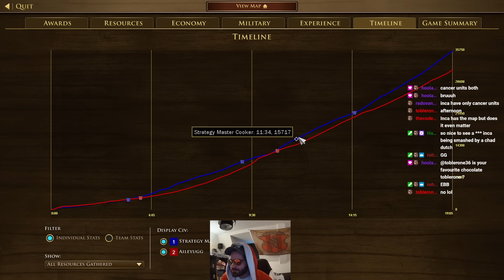Envoys can build banks!! Could this be the new Dutch meta??